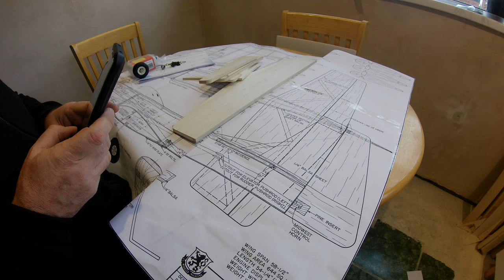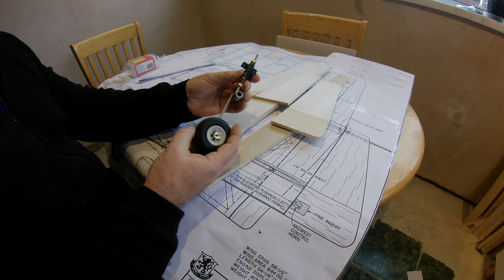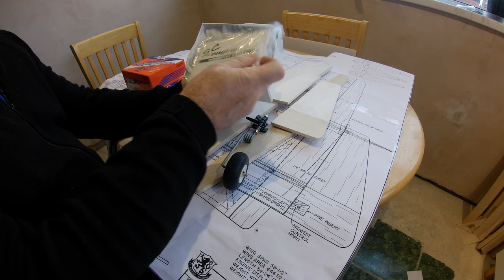kaos rc plane build video 2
After sorting through balsa stock I have made a start on the build.